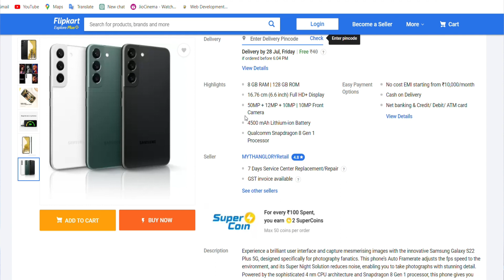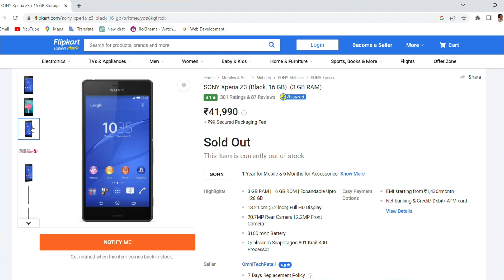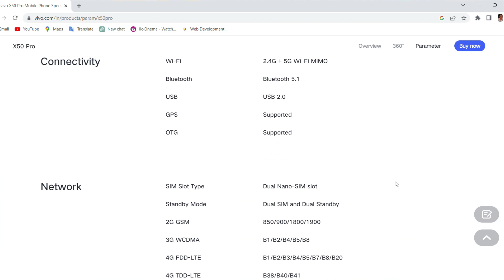Hidden Gems: Top 6 Most Underrated Mobile Phones of All Time!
In a world flooded with flashy flagship smartphones, some incredible devices often fly under the radar. Welcome to our latest video where we dive deep into the world of mobile technology to bring you the "Top 6 Most Underrated Mobile Phones of All Time!"

Join us as we uncover some true hidden gems that didn't receive the spotlight they deserved. From budget-friendly options with surprisingly impressive features to older models that have aged like fine wine, we'll explore the devices that went unnoticed by the masses but still managed to deliver an outstanding user experience.

We'll discuss the unique strengths of each phone, including their design, performance, camera capabilities, battery life, and software features that made them stand out from the crowd. Whether you're a tech enthusiast looking for a reliable daily driver or someone who loves exploring the lesser-known brands, this video has something exciting in store for you.

So, if you're tired of the same old smartphone recommendations and are eager to discover some hidden treasures, make sure to hit that "Subscribe" button and turn on the notification bell, so you don't miss our deep dive into the most underrated mobile phones in the market. Let's celebrate innovation beyond the mainstream together! 📱💎